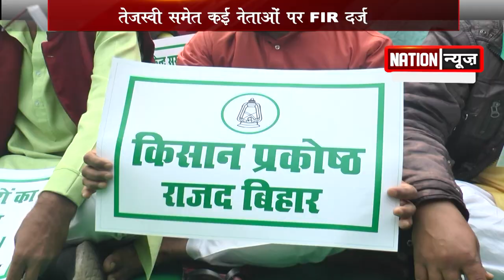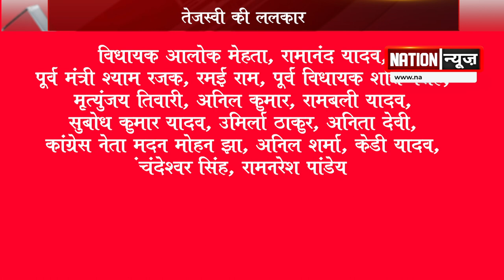Tejashwi Yadav ने Bihar Sarkar को ललकारा, कहा- दम है तो गिरफ्तार करके दिखाए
NATIONNEWS NATIONREVIEW TEJSAWIYADAV BIHARSARKAR NITISHKUMAR KISANANDOLAN RAJAD RJD KRISHIBILL Tejashwi Yadav ने Bihar Sarkar को ललकारा, कहा- दम है तो गिरफ्तार करके दिखाए